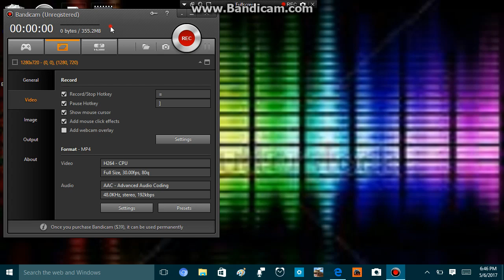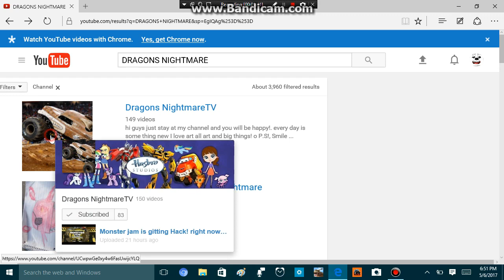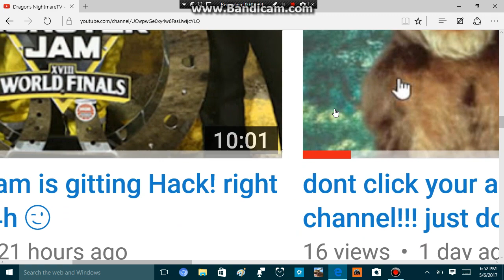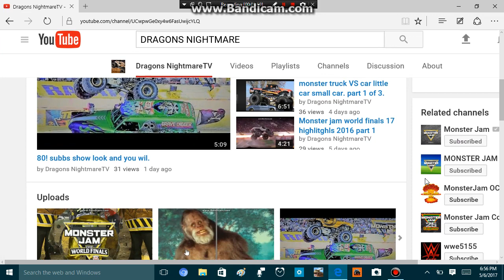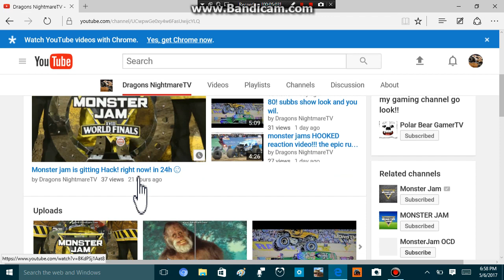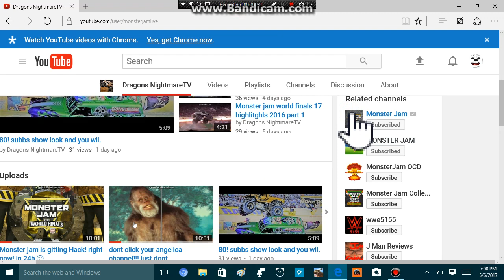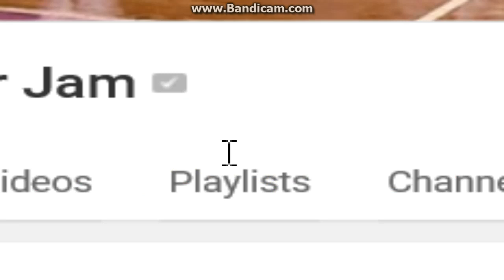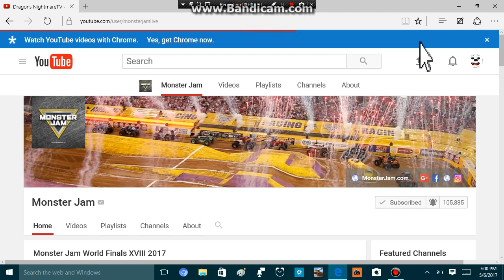SAVEING MONSTER JAM from being hacked!